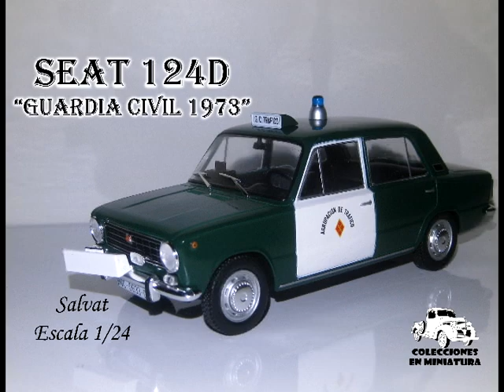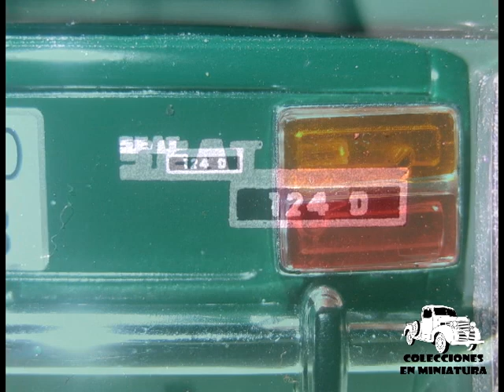unboxing - Seat 124D "Guardia Civil de trafico" - Salvat - 1/24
Español.

-Miniatura: Coche Seat 124D "Guardia Civil de trafico" con radar (1973)
-Colección:  Edición especial
-Fabricante: Salvat
-Escala: 1/24

English.

-Miniature: Car Seat 124D "Civil Guard Traffic" with radar (1973)
-Collection: Special Edition
-Manufacturer: Salvat
-Scale: 1/24

Français.

-Miniature: Siège auto 124D "Civil Guard Traffic" avec radar (1973)
-Collection: édition spéciale
-Fabricant: Salvat
-Échelle: 1/24